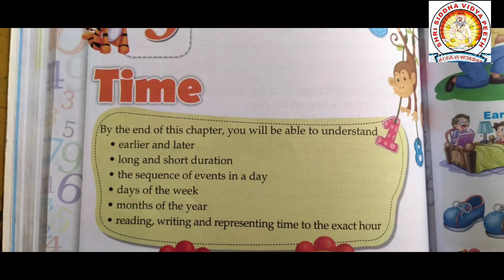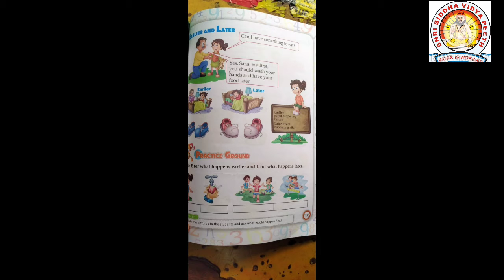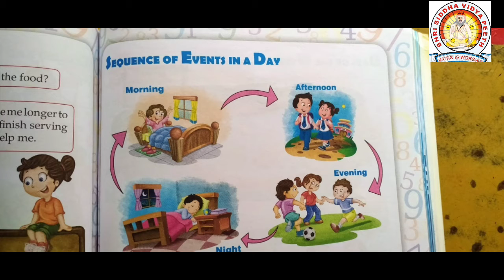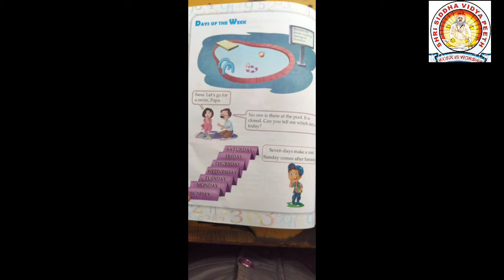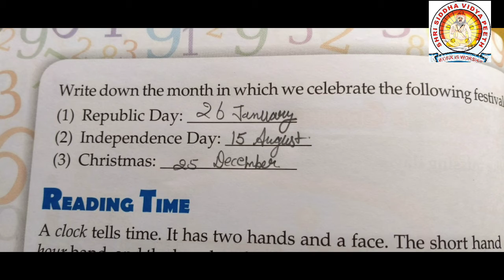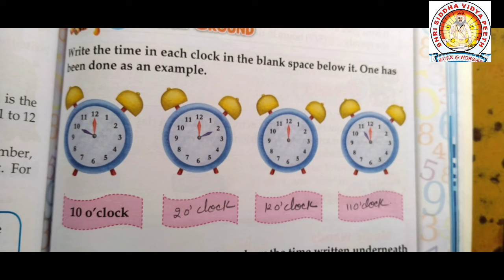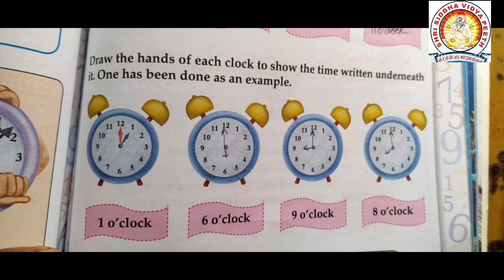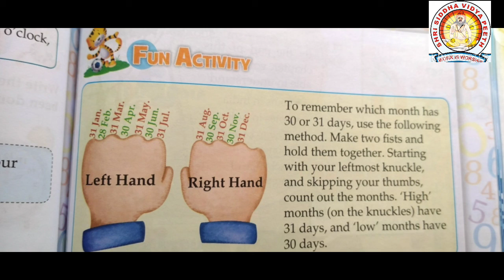Class-1 semester-2 subject-Maths chapter-5(Time)